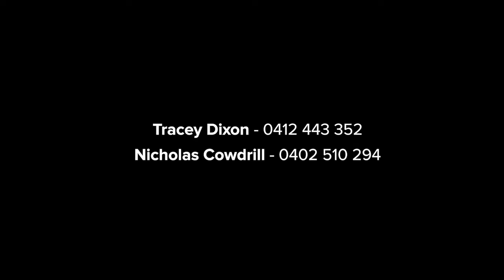Gladesville, 12 Makinson Street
12 Makinson St, Gladesville
An idyllic entertainers’ oasis basking in a backdrop of lush landscaped gardens, this c1930s home showcases a meticulous renovation/extension. It’s nestled on a quiet tree-lined street, close to quality schools, village shops, and city transport.